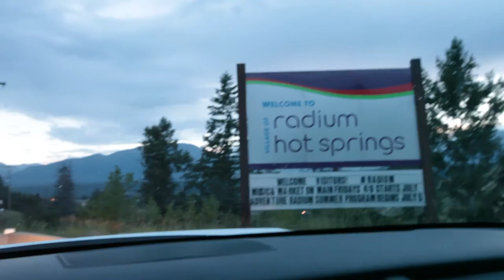A WILD PHOTOGRAPHER APPEARS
Vlogging my trip to the United States and Canada, Will be attending Worship U in Redding, CA. Adventure is out there, Never settle.

God Bless,
-Luke